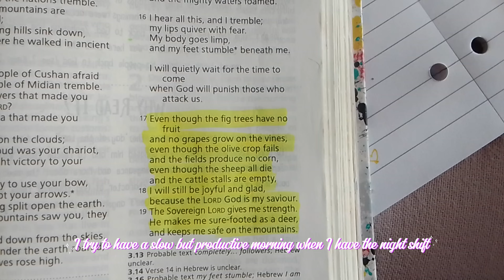✨Summer diaries pt. 13✨ Night shift day in the life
Hope you enjoy a look into a night shift day in my life

🎇About Me!🎇
Name: Keni Sackey👩
Age: 19
School: Constructor University
Current Home: Dusseldorf, Germany
Editing app: Capcut
Thumbnail Maker: Canva

If you made it here -- May all your prayers come to pass!!